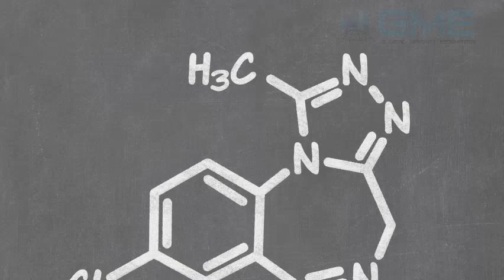Global Alprazolam Market Trends & Analysis - Forecasts To 2026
The global alprazolam market is estimated to grow at a significant CAGR during the forecast period.  Alprazolam is the most commonly used drug in short term management of anxiety disorders, specifically panic disorder or generalized anxiety disorder (GAD). Alprazolam is also used in combination with other medications for chemotherapy-induced nausea and vomiting. Alprazolam belongs to a class of medications called benzodiazepines which act on the brain and nerves to produce a calming effect.

The key drivers for growth in the alprazolam market are changing life style of people and increasing work pressure among employees across the world. The market for alprazolam is expected to be positively impacted by the growing prevalence of anxiety, insomnia, along with increasing concerns among people about preventive measures regarding stress-related conditions. Development in the pharmaceutical industry and growing usage from end-use industries is further expected to propel the market growth. Stringent government rules and regulations on usage of alprazolam products is one of the major factor expected to hinder the market growth. This product is banned in many countries including Australia and New-Zealand due to its side effects.